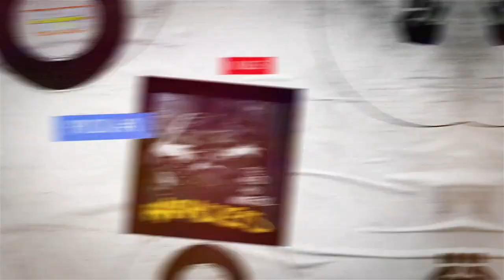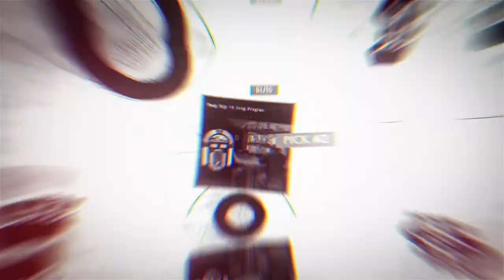Party Playlist: Soup to Nuts | Six Picks Music Club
Episode 015: It's party time with Geoff, Russ, and Dave! They're dissecting the perfect party playlist, from the high-energy tracks by DJ Kool, Marmozets, and Wycle Jean that get the night started to the chill vibes of Arcade Fire, Tony Sly, and Brooks & Dunn that wind it down. Plus, they deep dive into the bizarre world of the magenta placenta (you won't believe it!).